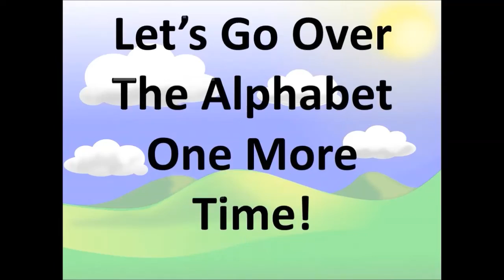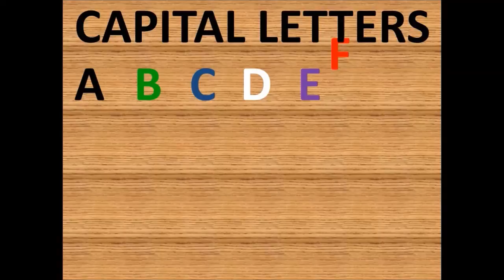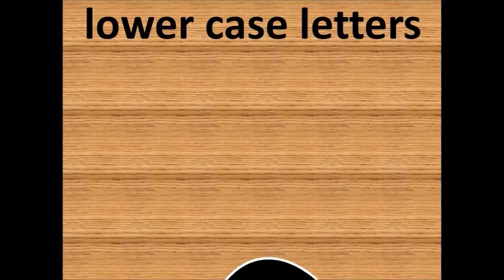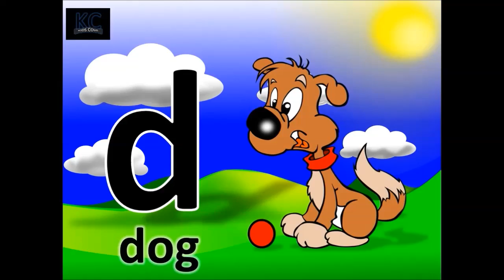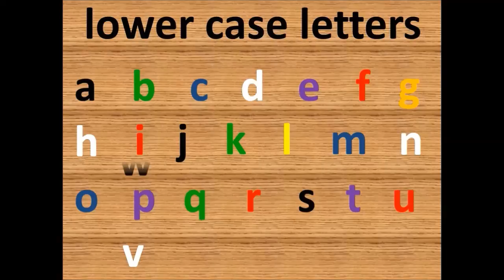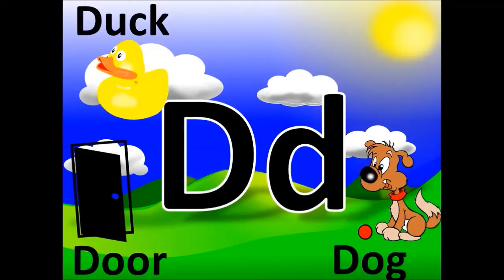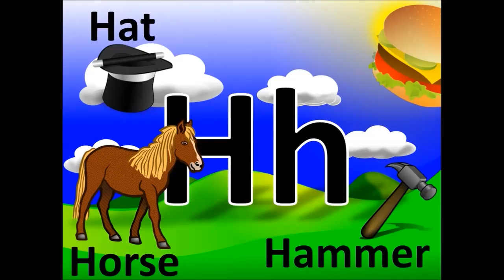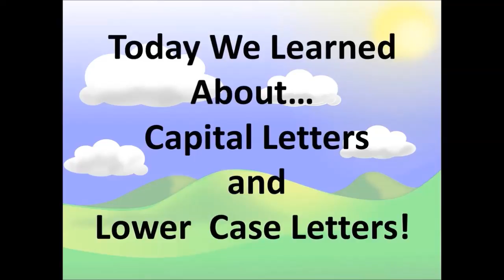NEW - Alphabet Animals, Learning capitals and lower case abc's for toddlers, preschoolers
Have fun learning abc's with this interactive video presented by Kids Cove!